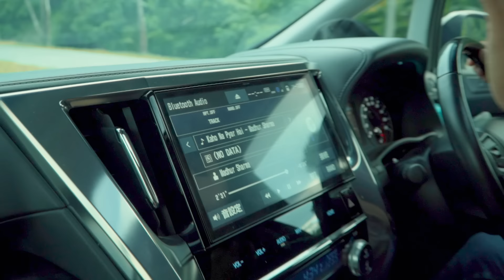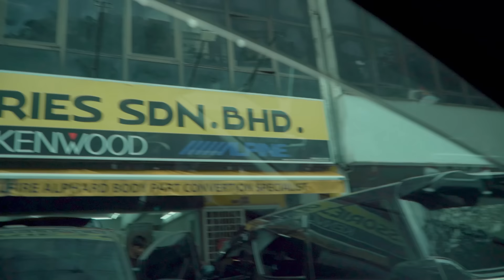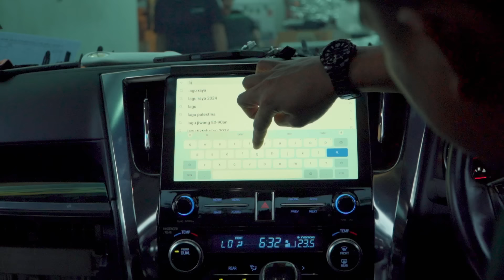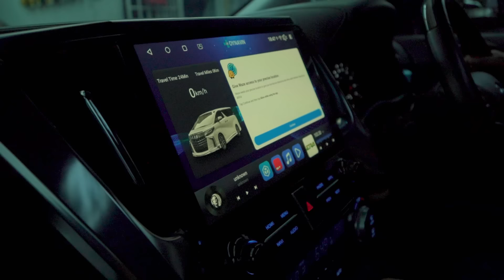Alphard Aku Jadi EV!!!